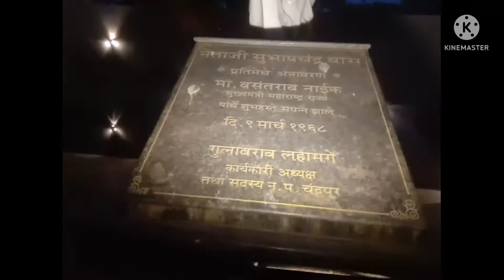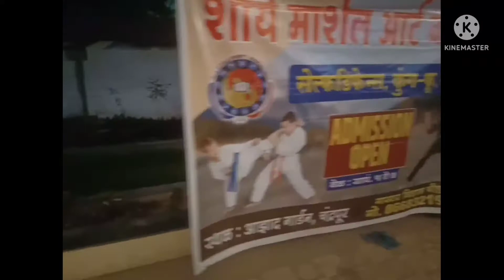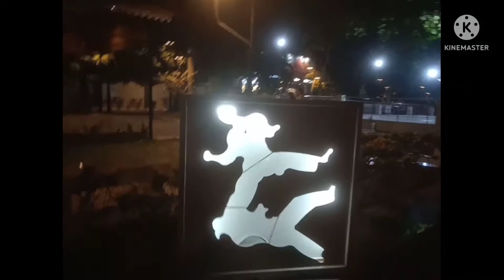Chandrapur Azad Garden। Part 1।आजाद बगीचा चंद्रपुर।chandrapur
Chandrapur Azad Garden। Part 1।आजाद बगीचा चंद्रपुर।